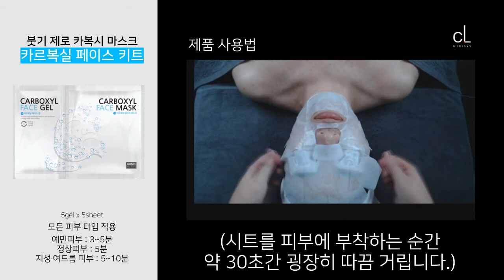“붓기 제로 카복시 마스크!” 카르복실 페이스 키트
에스테틱 피부 관리의 시작
Medi-Aesthetic No.1 C.L MEDISYS
메디 에스테틱 브랜드 "제노셀"
"Bohr effect" 이산화탄소와 산소의 교환 작용
카르복실 페이스 키트
제품 활용 안내 영상